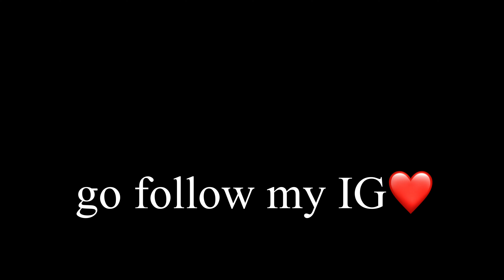how to lay your edges/ baby hairs🦋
Hey guys, it’s Juliet here and welcome back! 💕In today’s video, I’m showing you how you can easily lay them baby hairs.
Luv luv u xx

Also, do have a wonderful day/ night x

Ps:
-leave a comment because I love reading and replying to them ❤️❤️

My eBook: “Dear diary”

If you see this, comment the emoji “ 🦋” and I’ll like your comment!

xoxo,
Juliet.